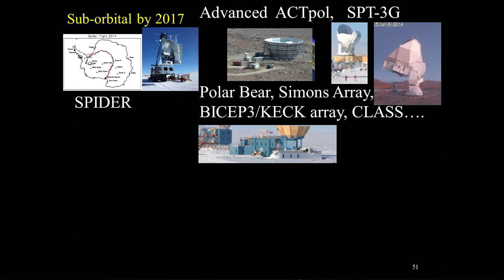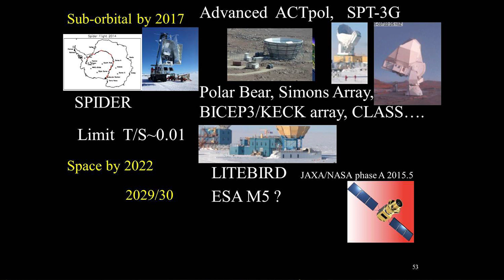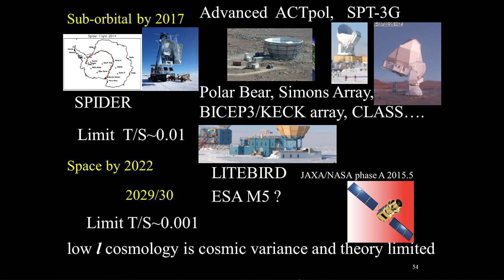The Race to Discover Gravity Wave Fluctuations - Professor Joseph Silk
Gravity Waves are the next theoretical goal for cosmologists, Professor Silk explains